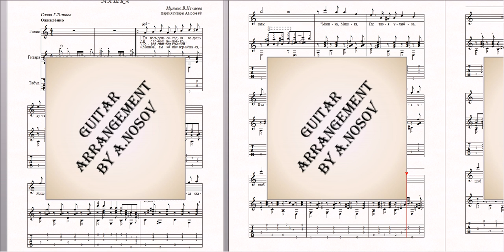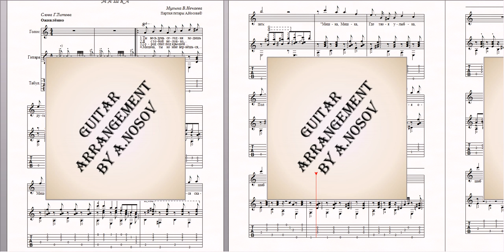Мишка (муз.В.Нечаева, сл.Г.Титова) Ноты для вокала и гитары